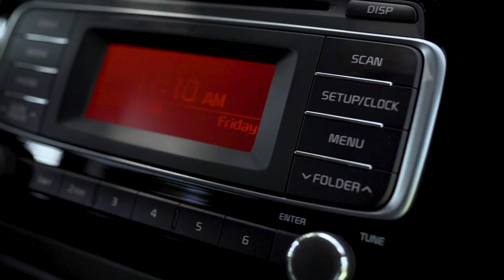Segunda Oportunidad - Gustavo Molina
Producción: Content Factory